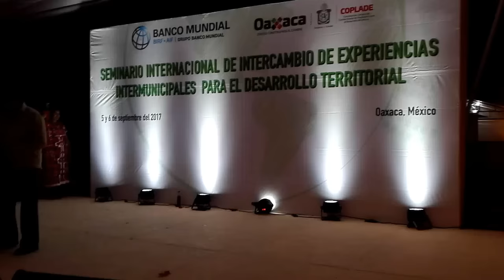Flor de piña (Danza de Tuxtepec, Oaxaca, México)